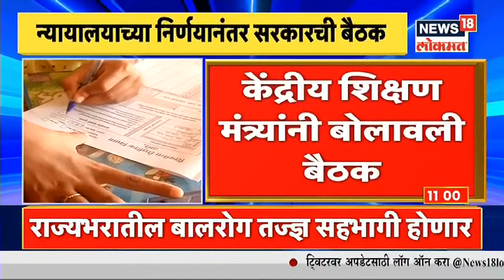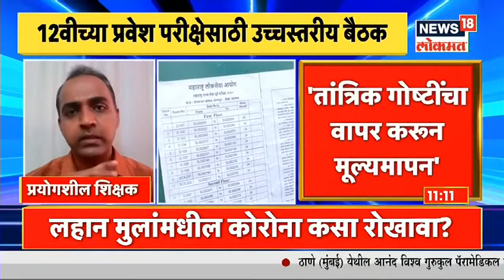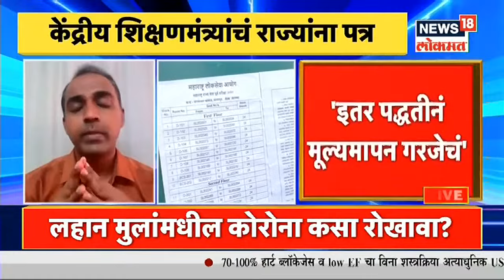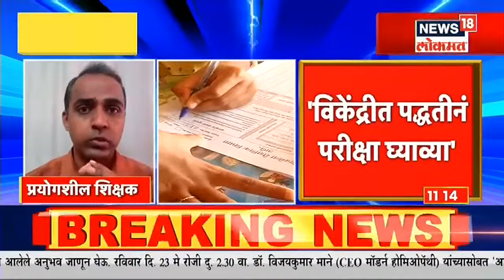Board Exam 2021 Updates | बोर्डाच्या परीक्षेसंदर्भात राज्य-केंद्रामध्ये होणार बैठक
कोरोनामूळे 10 आणि 11 वीच्या परीक्षांमध्ये संभ्रम निर्माण होत आहे. थेट गुणपत्रिका हातात द्यावी का पुन्हा फेरविचार करावा यावर मंथन चालू आहे. शिक्षणमंत्री वर्षा गायकवाड बैठक घेऊन याबाबत निर्णय घेणार आहे.